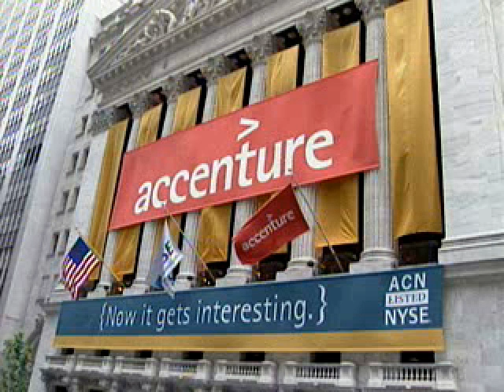List of companies of the Republic of Ireland | Wikipedia audio article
00:00:28 1 About companies in Ireland
00:02:53 2 Largest firms
00:03:20 3 Notable firms
00:03:50 4 See also

- Socrates

SUMMARY
This is a list of notable companies based in Ireland, or subsidiaries according to their sector. It includes companies from the entire island. The state of the Republic of Ireland covers five-sixths of the island, with Northern Ireland, part of the United Kingdom, covering the remainder in the north-east. Each has separate regulatory and registration authorities.